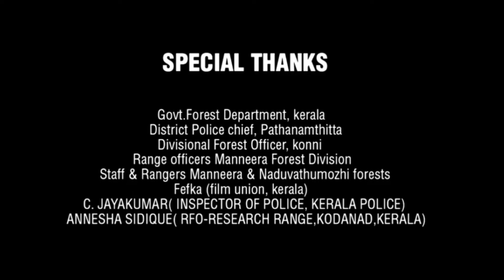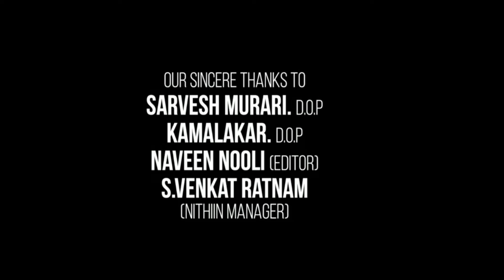Padmaavat Full Movie | Ranveer Singh | Deepika Padukone | Shahid Kapoor | Review & Facts